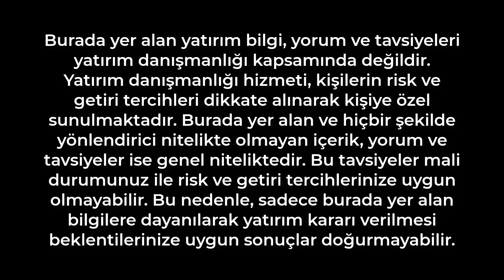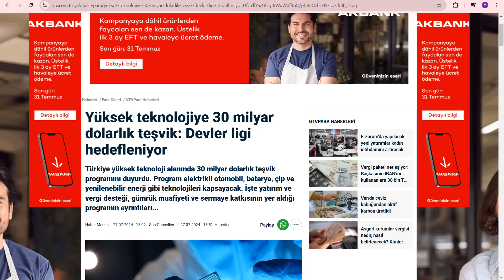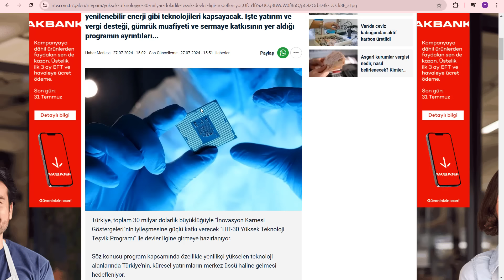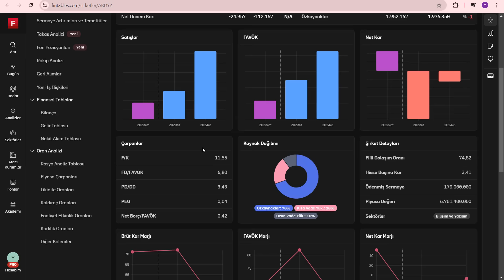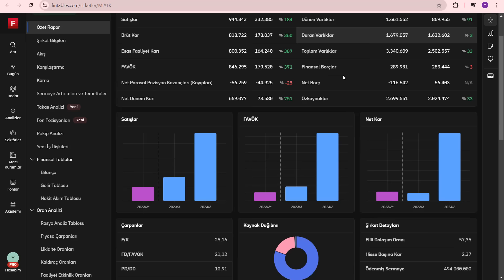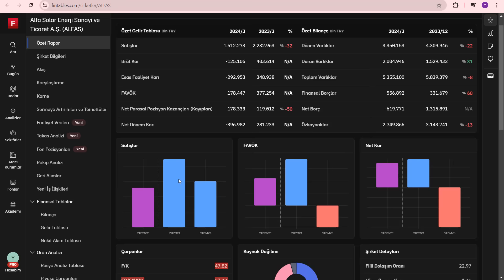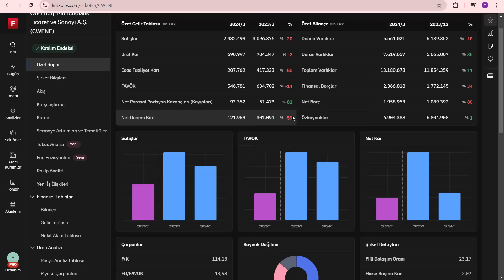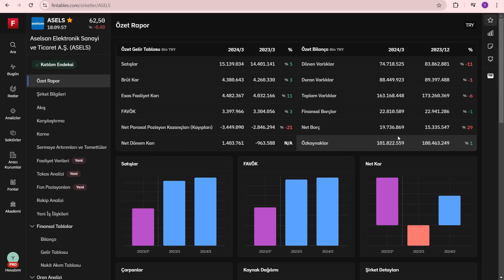100 KAT GETİRİ SAĞLAYACAK HİSSELER | 30 MİLYAR DOLAR YATIRIM YAPILACAK YÜKSEK TEKNOLOJİ ŞİRKETLERİ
100 KAT GETİRİ SAĞLAYACAK HİSSELER | 30 MİLYAR DOLAR YATIRIM YAPILACAK YÜKSEK TEKNOLOJİ ŞİRKETLERİ Borsa İstanbul da işlem gören hisselerden çok ucuz hisseler uygun fiyatlı hisseler enflasyon üstü getirisi olanlar ve yükselecek hisseleri inceledim ihracat oranı yüksek hisseler dolar kazanan hisseler yükselecek hisseler mükemmel hisseler çok para kazandıracak hisseler. Borsa para kazanmak Bebek hisseler çok kazandıracak hisseler çok kazandıracak portföy.

Yatırım ve Finans Youtube kanalından hepinize bol kazançlı günler. Yatırımın finansın ekonominin ve paranın olduğu her yerden bilgiler size aktarıyorum borsa İstanbul hisselerini inceleyip sizlere aktarıyorum. Para kazanmanın kolay yolları portföy önerileri Türk borsasının yükselen hisseleri ve hisse önerileri halka arzlar bedelsiz sermaye artırımları ve borsa eğitimleri teknik analiz eğitimleri ve hisse yorumları. Finans dünyasının son haberleri. Bu kanalda verilen hiç bir bilgi yatırım tavsiyesi değildir.